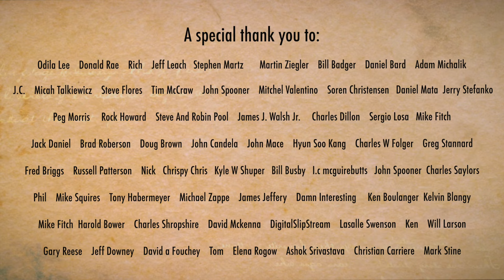Fleetwood Mac- Rhiannon Gayageum ver. by Luna Lee